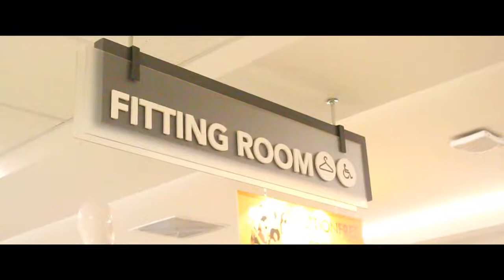MEN VS. WOMEN (BIG DIFFERENCE)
Here are persistent scenarios between men and women, specially for couples, specially between me and my wife. Hope you like this video!

ABOUT ME:

Hi, my name is Roy and I'm from Manila, Philippines. 30 something family guy that escaped the rat race and now works for myself as a serial entrepreneur.

I post family videos, vacation videos, work and career related videos.